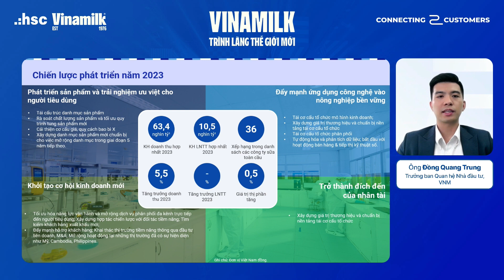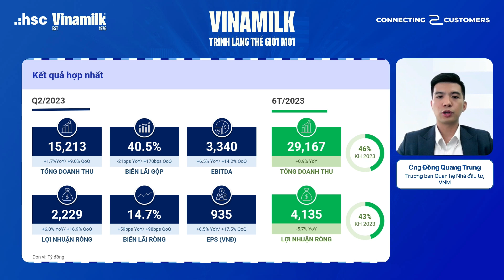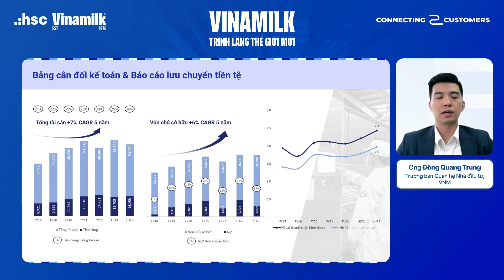VNM - Chiến lược phát triển năm 2023 và những con số tăng trưởng "biết nói"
Trước băn khoăn của nhiều nhà đầu tư về bài toán đi tìm động lực tăng trưởng mới của "ông trùm ngành sữa". VNM công bố bộ nhận diện thương hiệu mới sau gần 5 thập kỷ, thể hiện tinh thần táo bạo, quyết tâm, luôn là chính mình.

Lắng nghe Ông Đồng Quang Trung, Trưởng ban Quan hệ nhà đầu tư, VNM chia sẻ về chiến lược phát triển năm 2023 và những con số tăng trưởng "biết nói", giúp công ty đảo chiều xu hướng sau lần lột xác ngoạn mục vừa qua.
HCM: Tầng 2, Toà nhà AB 76 Lê Lai, Bến Thành, Q.1, TP.HCM